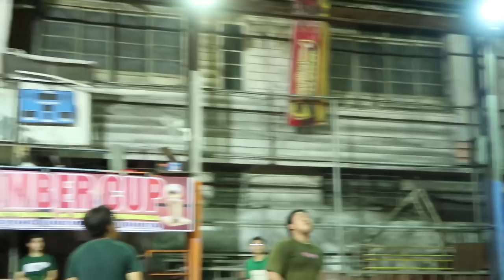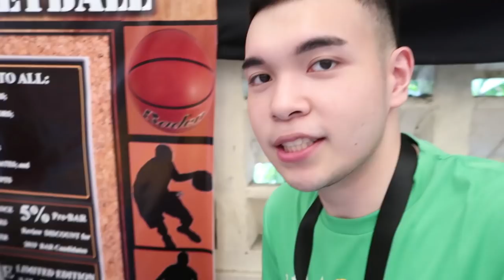VLOG 25: A WEEK IN MY LIFE (VOLLEYBALL) | Bren Mendoza